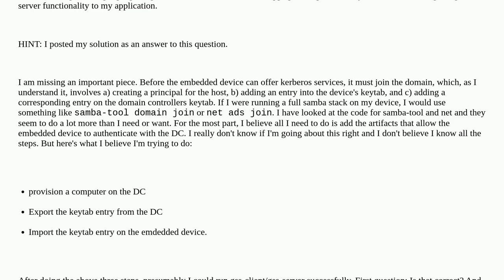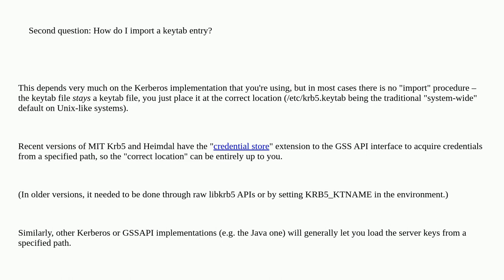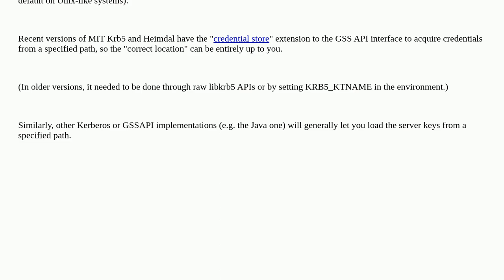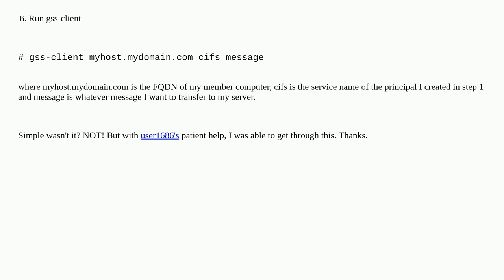Add member to kerberos domain programatically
A special thanks goes out to the awesome community

  active-directory gssapi kerberos